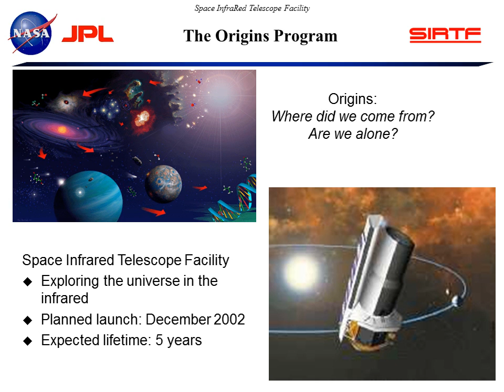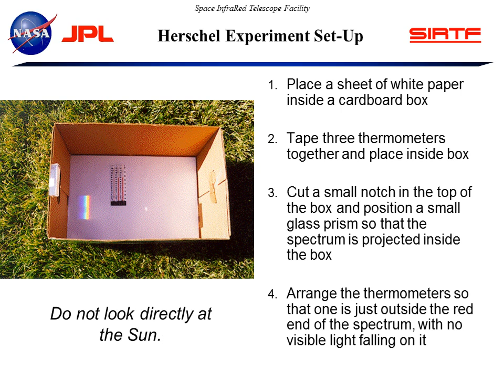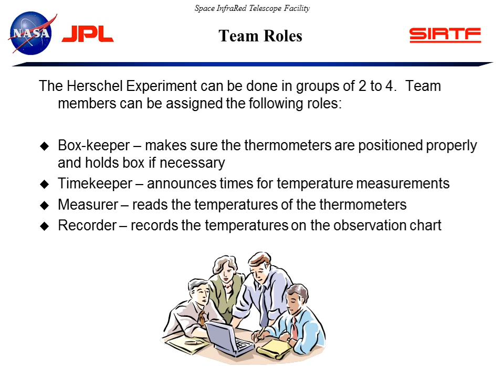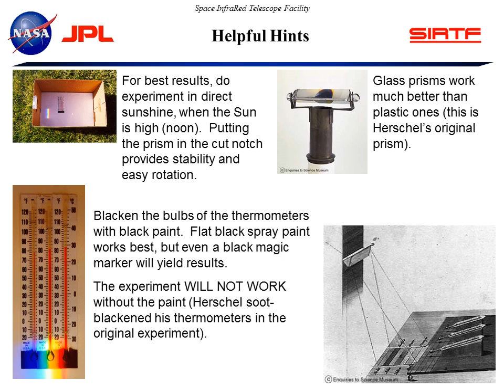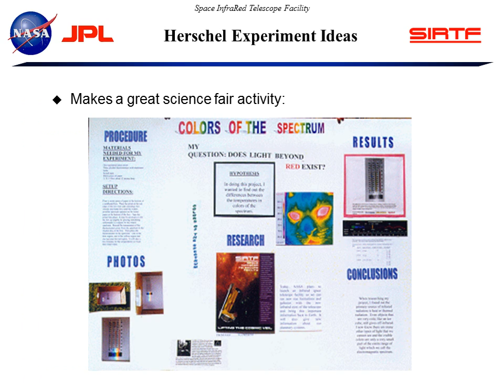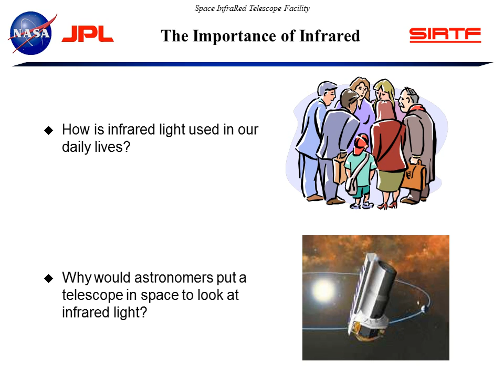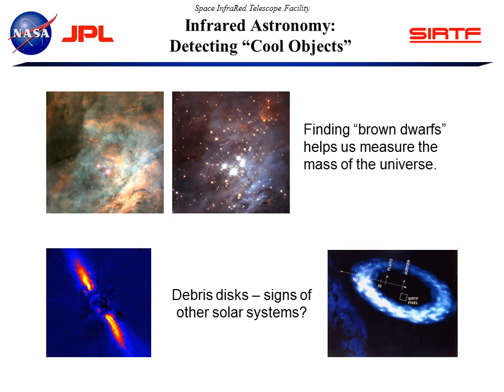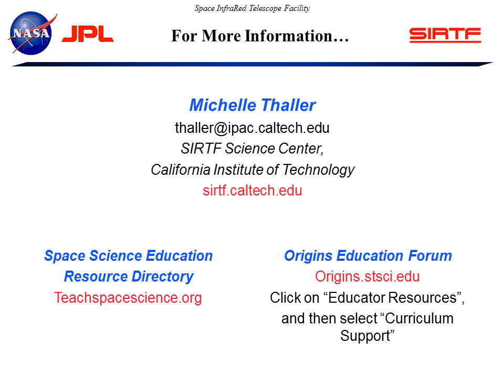Space Infrared Telescope Facility - SIRTF - The Herschel Experiment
The Origins Program

Origins:

Where did we come from? Are we alone?

Space Infrared Telescope Facility

Exploring the universe in the infrared

Planned launch: December 2002

Expected lifetime: 5 years

The Discovery of Invisible Light

A Fortunate Accident

In 1800, while placing thermometers in each color of the solar spectrum, Herschel places his “control” thermometer just outside the red end of the spectrum.

Result: the thermometer outside the visible spectrum registered the highest temperature!

The first detection of invisible light, which Herschel called infrared (“beneath red”) light.

The Herschel Experiment: A Classroom Activity

Objective: To perform a version of the experiment of 1800, in which a form of radiation other than visible light was discovered by the famous astronomer Sir Frederick William Herschel.

Target Audience: Grades 7-9, easily extended to higher grades (10-12)

Herschel Experiment Set-Up

Place a sheet of white paper inside a cardboard box

Tape three thermometers together and place inside box

Cut a small notch in the top of the box and position a small glass prism so that the spectrum is projected inside the box

Arrange the thermometers so that one is just outside the red end of the spectrum, with no visible light falling on it

Do not look directly at the Sun.

Results

After approx. 10 minutes, the thermometers show a 10 degree difference:

The highest temperature is found outside the visible spectrum, where infrared light is falling on the thermometers.

The thermometers will register differences almost immediately.

Team Roles

The Herschel Experiment can be done in groups of 2 to 4. Team members can be assigned the following roles:

Box-keeper – makes sure the thermometers are positioned properly and holds box if necessary

Timekeeper – announces times for temperature measurements

Measurer – reads the temperatures of the thermometers

Recorder – records the temperatures on the observation chart